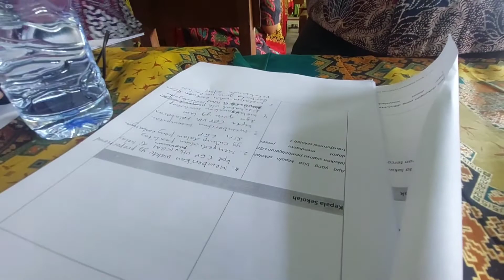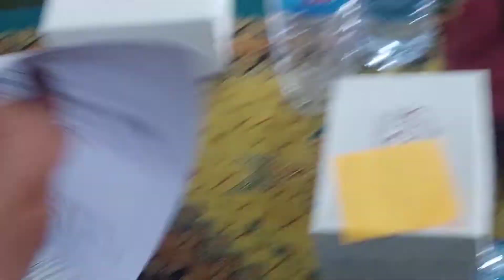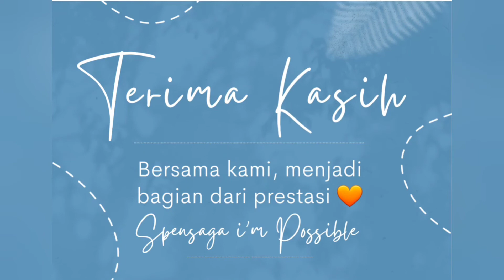Pembukaan Calon Guru Penggerak Angkatan 7 Kabupaten Bangkalan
Alhamdulillah ada 3 guru lolos untuk PGP selanjutnya semoga ada lagi yang menyusul, spensaga i'm possible!